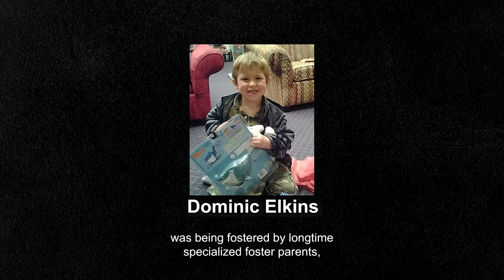Killer Realizes Every Shocking Word Was Recorded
In today's true crime documentary, we're covering the case of Cody Metzker-Madsen and analyzing it from an educational psychological and legal perspective.